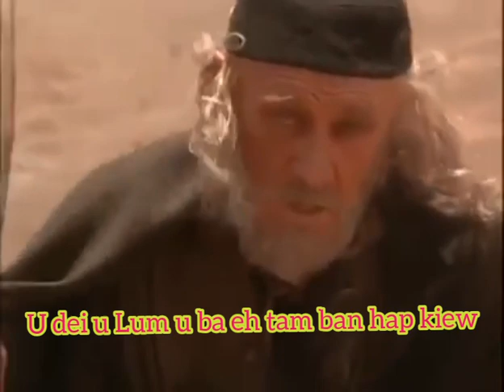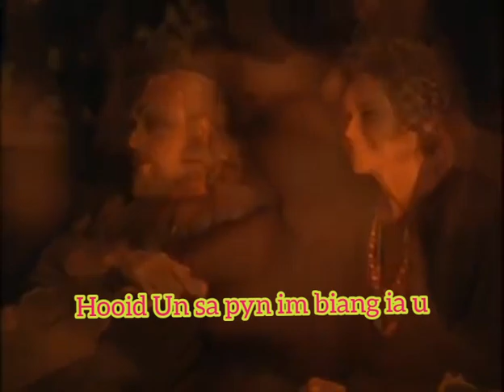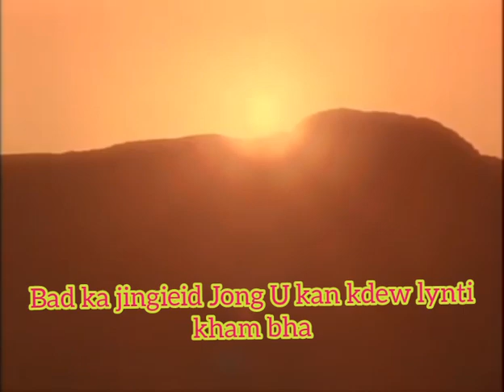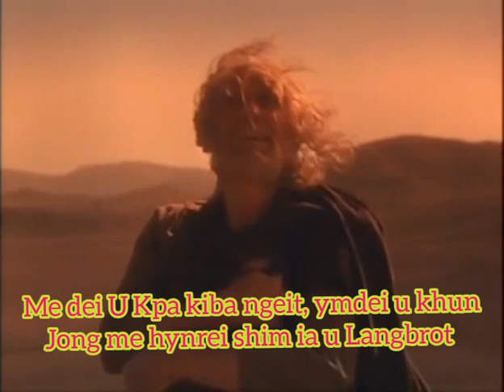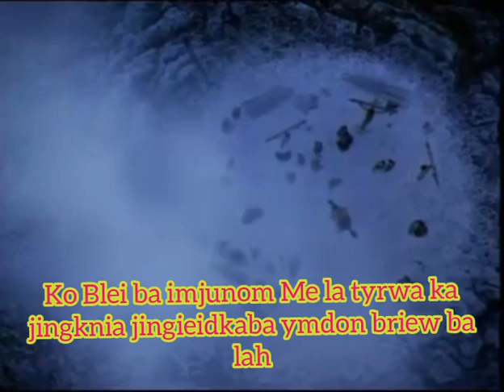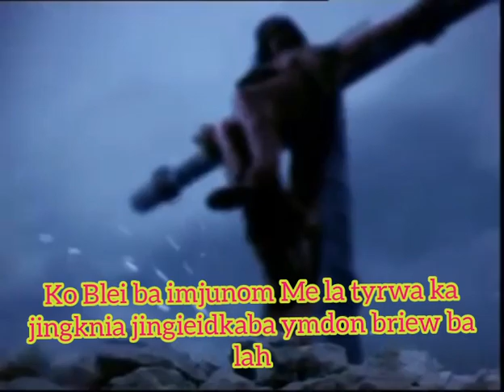JINGHIKAI KOMUNION II 12.09.2021: U JISU BAIM HA KA IUKHARIST BAKHUID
Laitumkhrah Shillong